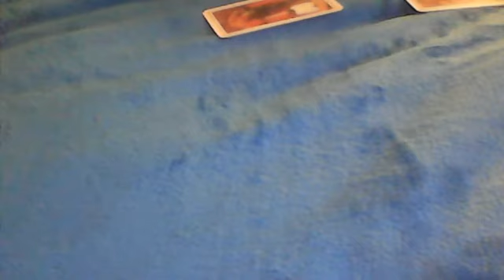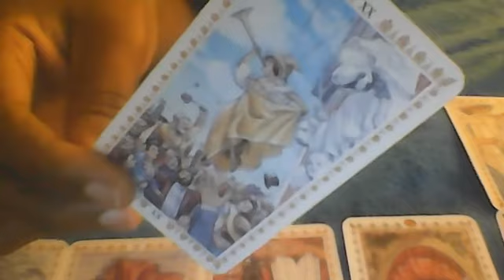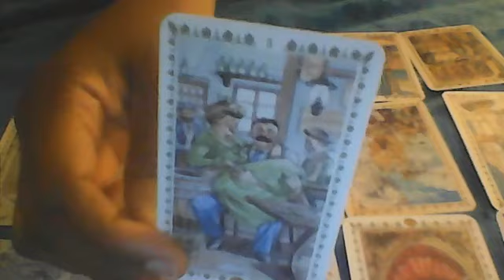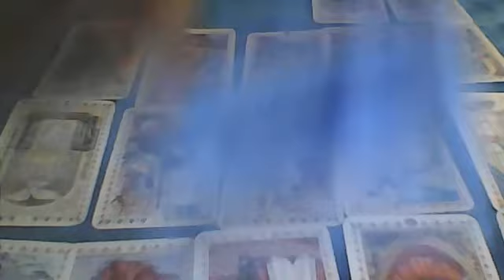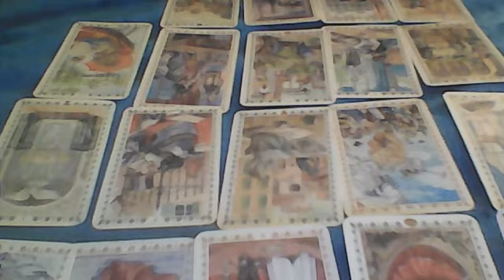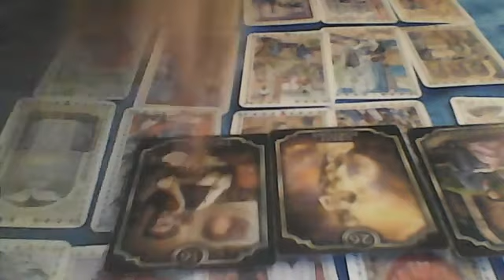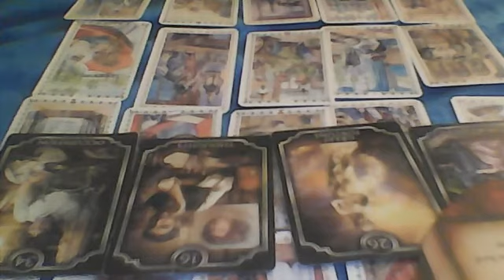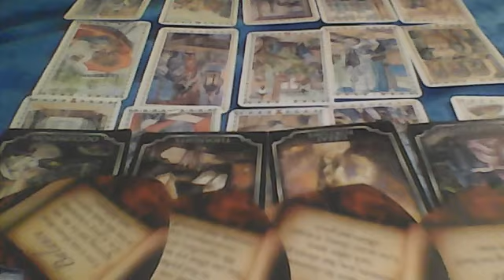PISCES!! ROMANCE OF A LIFE TIME!! THEY WANT ANOTHER CHANCE WITH YOU!! OCT 23 2020